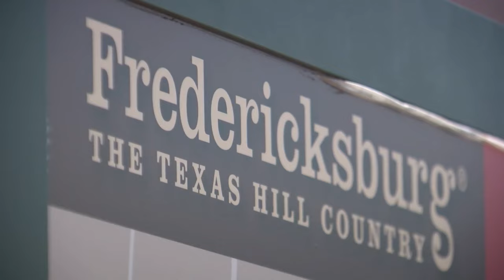Best places to view the 2024 solar eclipse in Austin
In Austin, Texas, officials are encouraging residents to stay close to home and attend local eclipse viewing events at parks and libraries to avoid severe traffic congestion, as the city prepares for large crowds expected during the upcoming total solar eclipse on April 8, 2024.